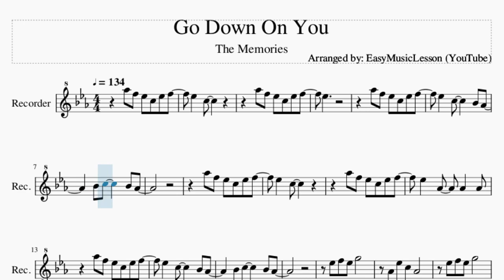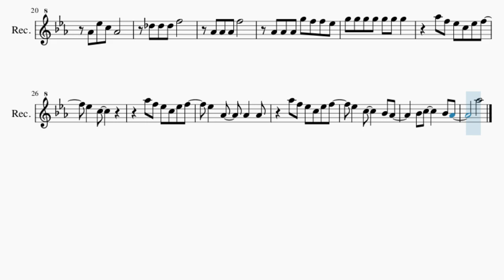Recorder Sheet Music: How to play Go Down On You by The Memories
Here is a sheet music/tab video on the song Go Down On You by The Memories on the recorder. A recorder sheet music arrangement which is transposed to notes that are easily played by recorder, for the song Go Down On You by The Memories.

EasyMusicLesson teaches you to play the your favorite instrument, through well-arranged sheet music so that you too can learn how to play Go Down On You by The Memories on the recorder as fast as you can. A recorder sheet music with backing tracks to help your play the song better.

Chords of Recorder arrangement:
Ab Maj   F Min   Db Maj   Ab Maj   Ab Maj   F Min   Ab Maj
Eb Maj   Ab Maj   Ab Maj   F Min   Db Maj   Ab Maj   Ab Maj
F Min   Ab Maj   Eb Maj   Ab Maj   Eb Maj   Ab Maj   Eb Maj
Ab Maj   Db Maj   Db Maj   Bb Min   Eb Maj   Ab Maj   F Min
Db Maj   Ab Maj   Ab Maj   F Min   Ab Maj   Eb Maj

Melody notes of Recorder:
Ab5 F5 Eb5 C5 Eb5 F5
Eb5   C5
Eb5
Eb5   C5
Eb5   Ab4   Ab4   Ab4
Eb5 F5 Eb5 G5
Ab4 Eb5 C5 Ab4
Db5 Db5 Db5 F5
Ab4 Ab4 Ab4 F5
Ab4 Ab4 Ab4 G5 F5 F5 Eb5
G5 G5 G5 G5 G5 G5 G5
Eb5   C5
Ab5